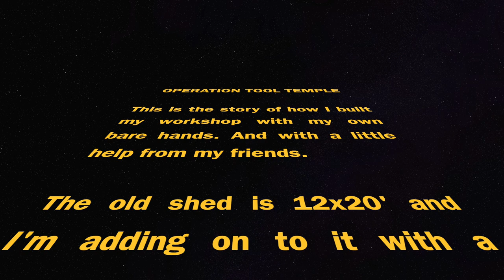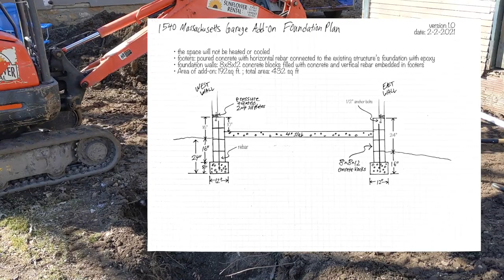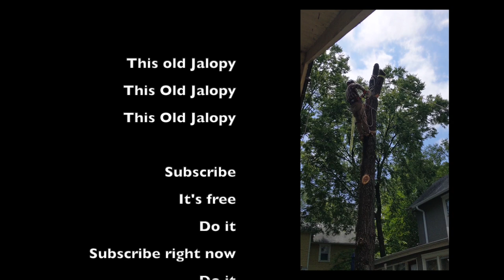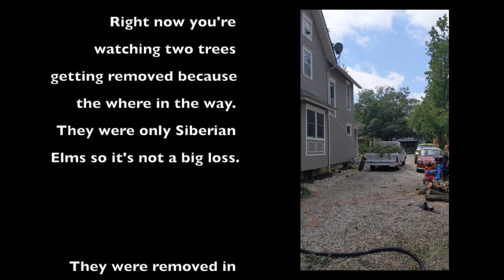How to Build a Garage Foundation YOURSELF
Ever wanted to build your own garage? Or add a workshop onto your garage? Well that's exactly what I do in this video! Starting with the foundation. That's right, I even build the foundation myself, including the concrete footers, the concrete block foundation walls (aka stem walls), and the cement slab floor. Well I get a little help from friends (Johnny, Anthony, Gus, and Carl), and I rented an excavator and other machines to help.

Catch the next video in this series to see the framing!

Here's how much the foundation cost me to build. Keep in mind this is only for THREE walls, not four!

     B U D G E T

** site prep **
$250 - tree removal :(
$130 - stump grinder
$80   - temporary fence
$20   - drafting supplies
$112 - permit fee
$45   - overhead coax cable
$40   - gravel
$90   - concrete saw rental
$155 - trenching machine rental
$60   - corrugated drain pipes

** foundation **
$390 - excavator rental
$135 - rebar and lumber
$260 - tools and stuff to build the footings
$326 - concrete truck
$340 - gravel delivery
$145 - concrete bags, and tools
$240 - dumpster
$60   - tools
$295 - concrete blocks and mortar
$70   - nails and mortar
$300 - mini skid steer rental
$160 - Johnny for laying blocks
$80   - mortar bags
$150 - gravel
$750 - concrete truck
$50   - tool rental
$50   - vapor barrier

T O T A L S
Site prep: $949
Foundation: $3,931